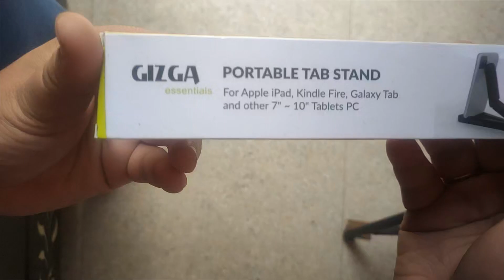GIZGA Essentials Portable Tabletop Tablet Stand Mobile Holder Unboxing Only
UPI: ni6hant@ybl [Do confirm it with me after you have done it, on the livestream itself or later on insta: ni6hantindia]

All Miscellaneous items that don't fall into tech Donations यहाँ पे हैं पूरी list
यहाँ से कुछ भी खरीदोगे तोह channel का indirect help होगा